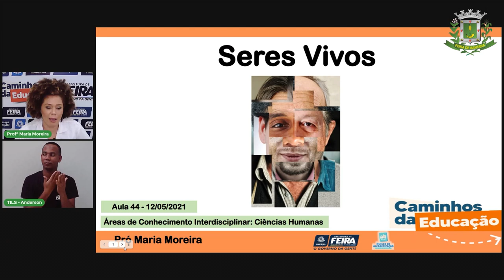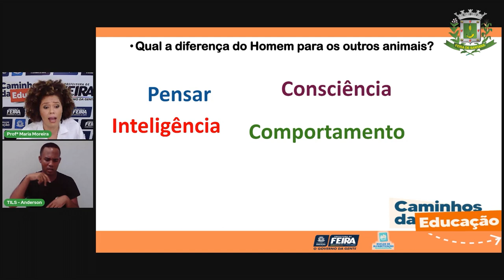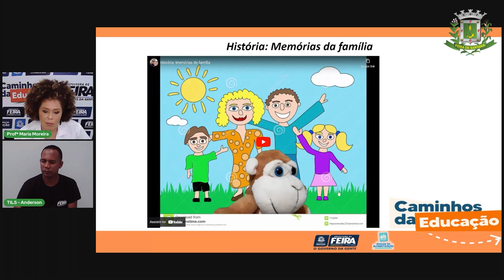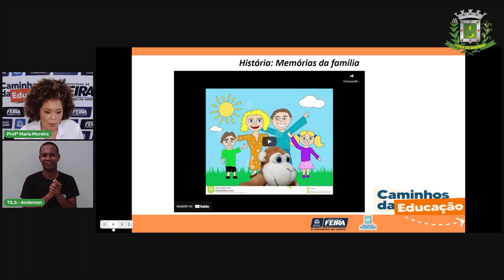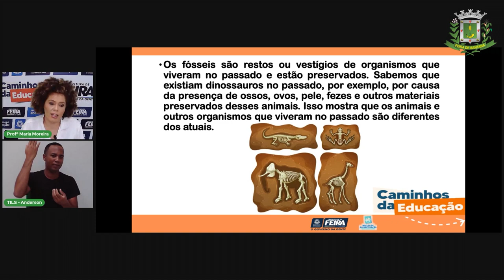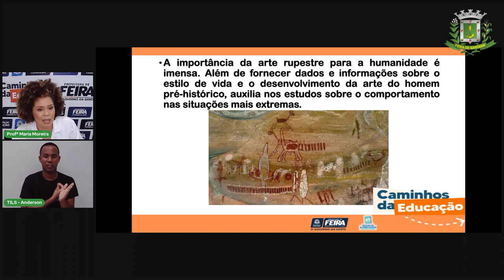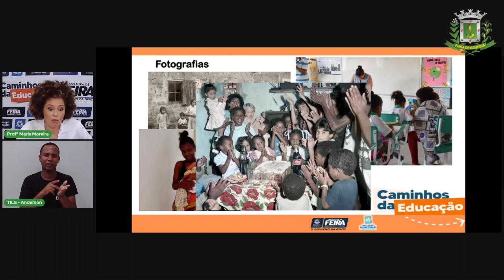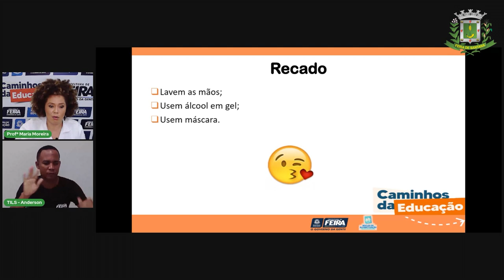Aula 44 3ºANO Profª Maria Moreira Ciências Humanas Os seres humanos e suas memórias